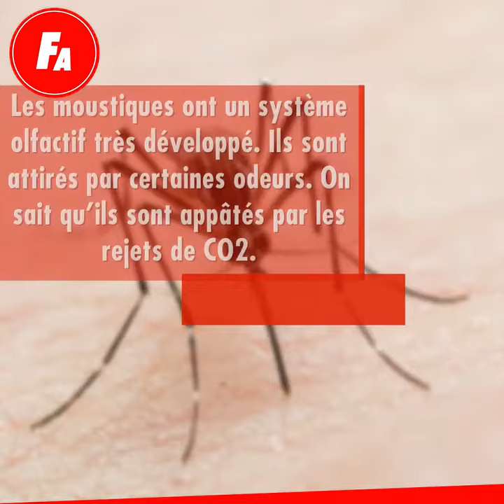Moustiques Pourquoi C’est Vous Qu’ils Attaquent Toujours